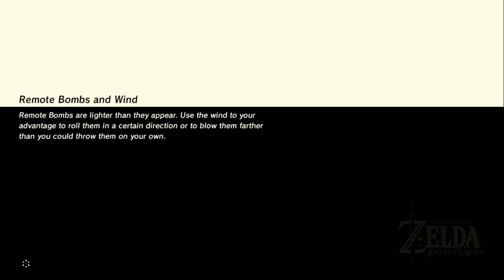BOTW Bingosync Goal TIming: Elden Sacrifice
Probably not the fastest way to do this. This is really just a learning run.